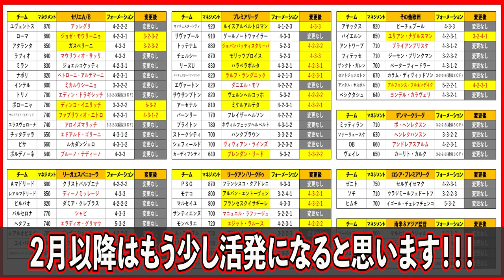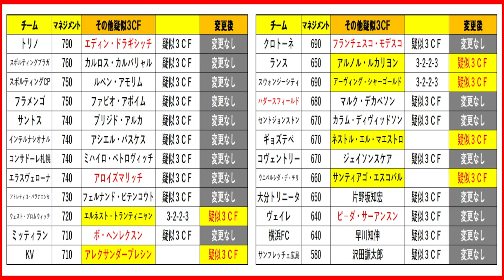1/27～【ウイイレアプリ監督最新情報】『‹新登場›裏数値優秀 ５バック疑似３ＣＦ』絶対獲得しておきたい優秀監督『ウイイレアプリ2021』【223】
【監督データはこちらのアプリを利用してます】
※アプリ内にはCSやIMのリーク情報がありますので
　ご利用の際はご注意願います。
※監督情報の更新がアプリより早い場合があるので
　リーク見たくない人はおすすめしません。

コメント欄にリーク情報や、動画のネタバレになるような書き込みはご遠慮ください。
目に余るものは即削除させて頂きます。

-GAME INFO-

◆販売元　：KONAMI